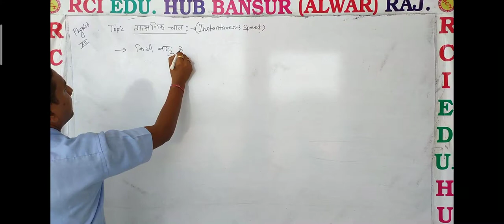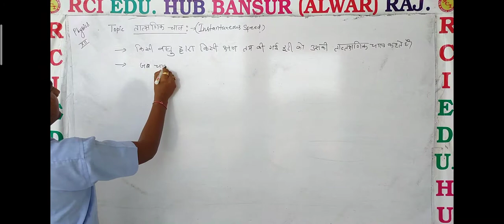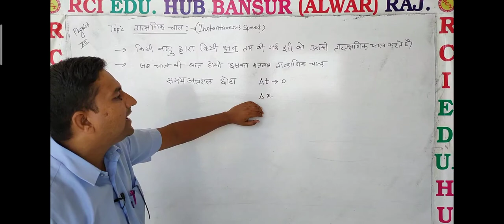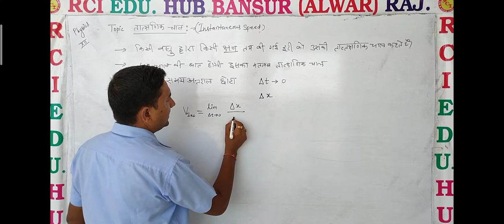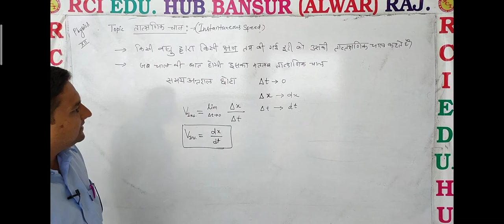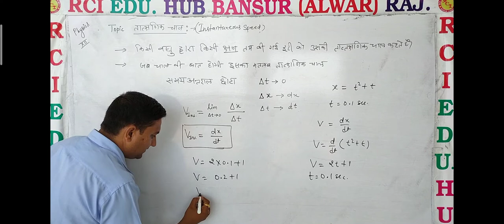Instantaneous चाल ll Rci Edu. Hub Bansur Alwar Raj. ll by ravi sir